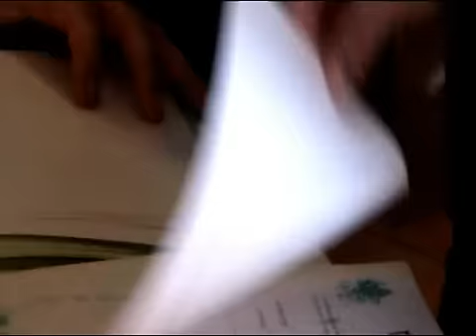XVI. Kis-Küküllő menti Borverseny,Balavásár.avi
A borverseny szervezője a Kis-Küküllő menti Szőlészeti Társulat.
Helyszín: Romantic vendéglő,Balavásár
Időpont: 2012. március 1-3.